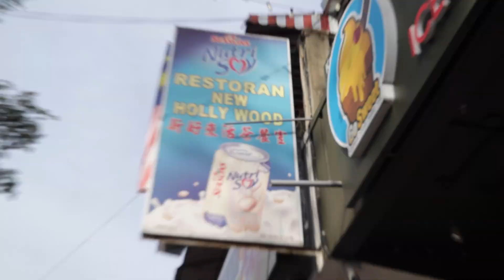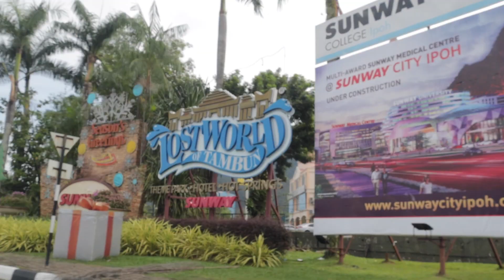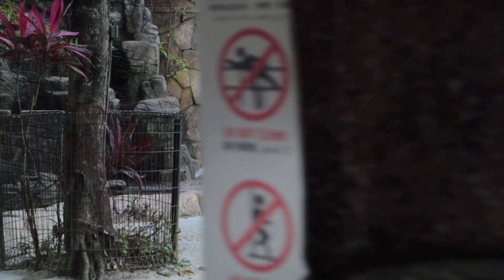Lost World Of Tambun Sesuai Ke Untuk Kanak-Kanak?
- Dirakam menggunakan @Canon Malaysia  M50 Mark II bersama kitlens nya.

              via Soundstripe